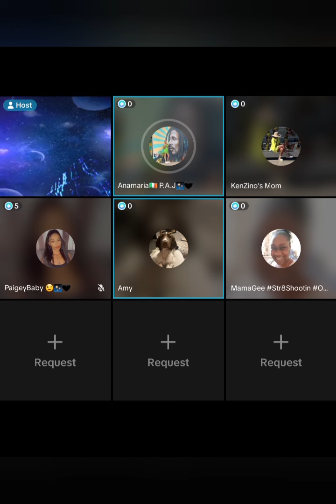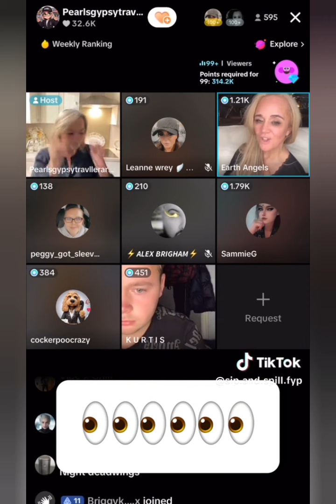Paigey & Taurian discuss Pearl - Part 2